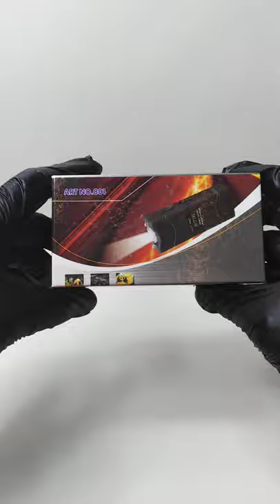Электрошокер 801 Type